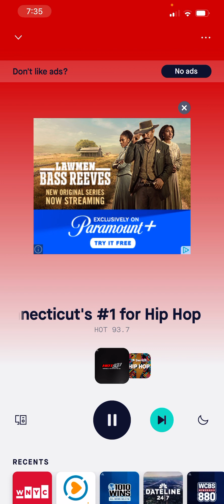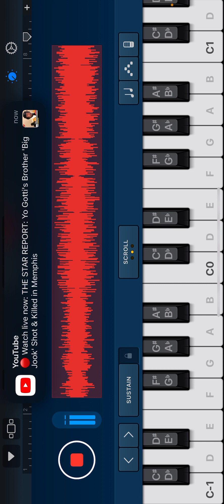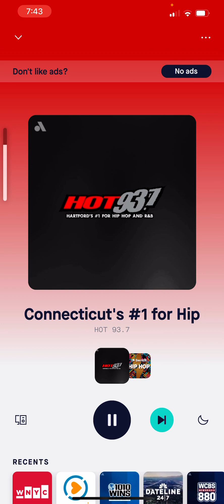January 15, 2024